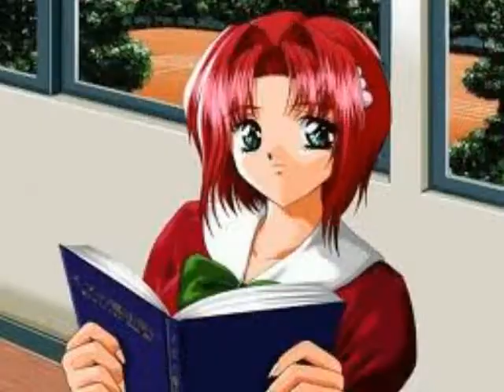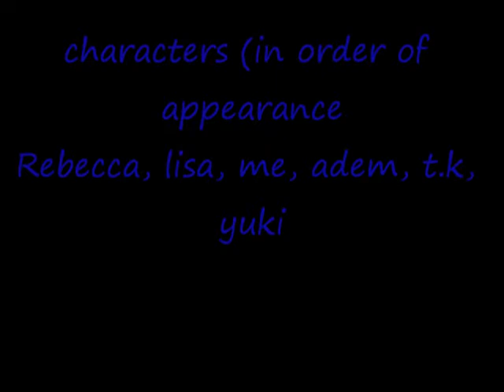tribute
this is a tribute to my friends and their friends, enjoy=3